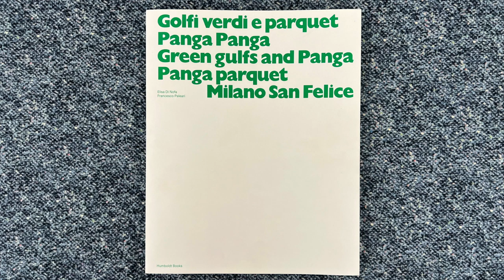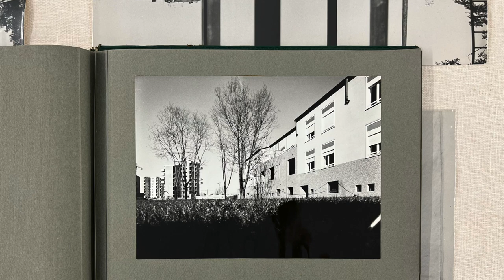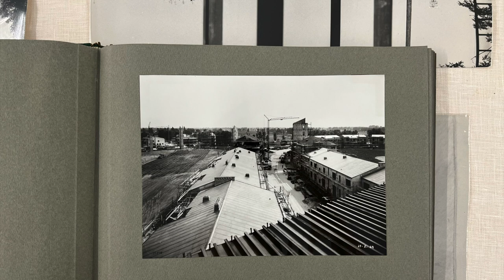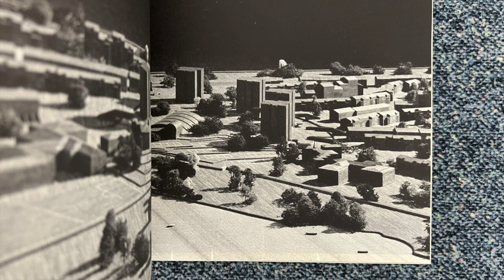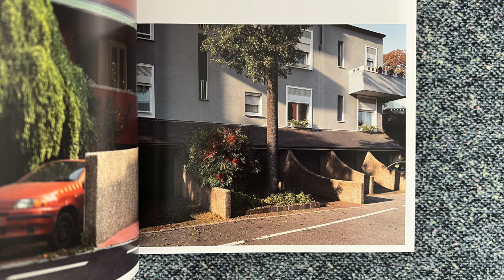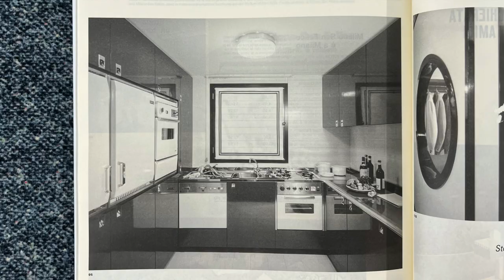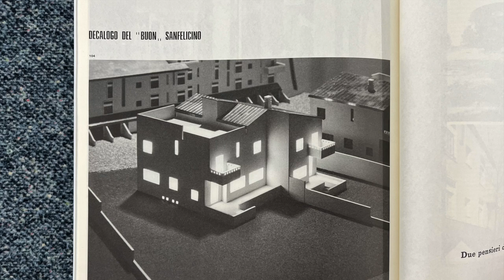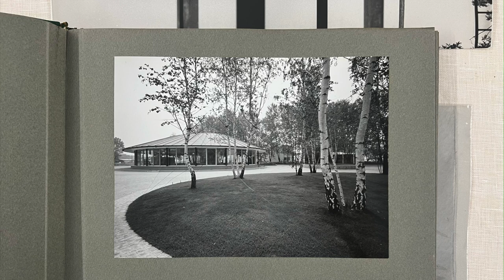A Neighbourhood in Milan by Caccia Dominioni and Magistretti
In this video I read from a book titled Green Gulfs and Panga Panga Parquet. Milano San Felice, by Elisa Di Nofa and Francesco Paleari, published by Humboldt Books.

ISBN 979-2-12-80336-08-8